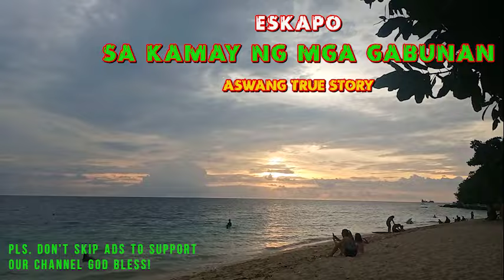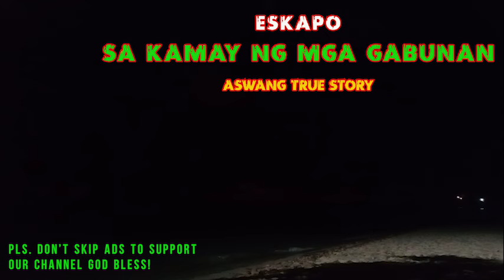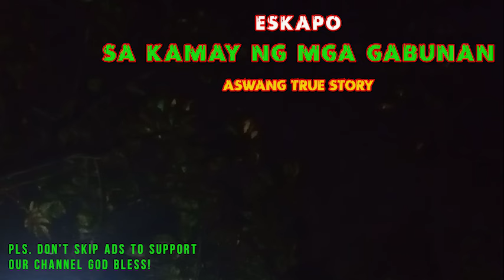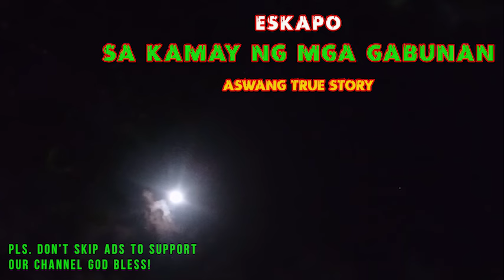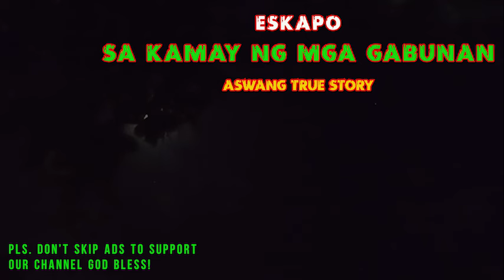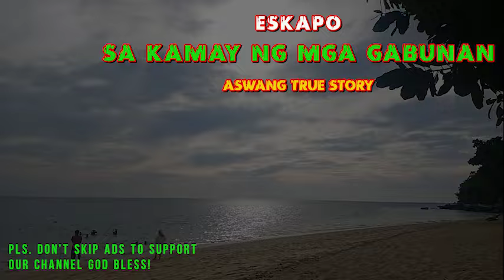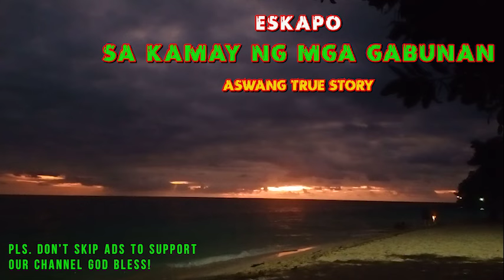Eskapo sa kamay ng mga Gabunan | Based on a true Aswang Story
Title of the Story: Eskapo sa kamay ng mga Gabunan | Based on a true Aswang Story
Story from: Devone
Narrator: Alex of Southern Mindanao Creepy Experiences
Recommendations: Use a gaming headset for better sound effects.

Hi, my name is Alex! I created this channel to share our creepy experiences based on true stories that happened not only on the Island of Mindanao but also in other places around the Philippines. We are preserving Filipino stories as well as culture, tribes, and dialects so expect different languages in every story shared on this channel.

1. Track Title: Apprehensive at Best

2. Track Title: Blood Kiss
Artist: Hainbach
Track Title: Blood Kiss